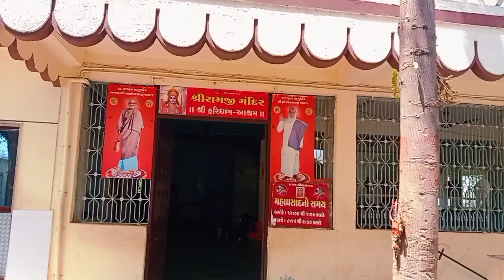શ્રી હરિધામ-આશ્રમ||ગોરા ગામ